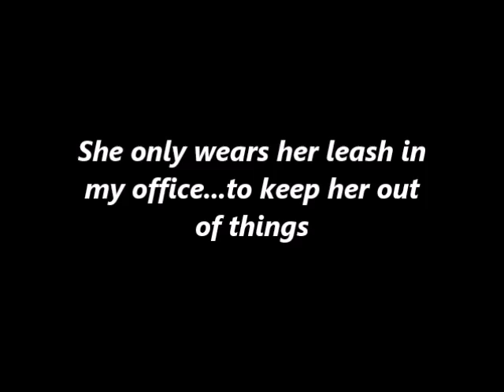INCREDIBLE Pet Baby Monkey Learns to Sign Hug on Camera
LL (#27) INCREDIBLE  Pet Baby Monkey Learns to Sign Hug on Camera Lillian Louise is a very intelligent 5 1/2 month old White Faced Capuchin monkey that loves to learn and explore.  Watch her as she learns to communicate using sign language.  Have an Awesome Day!